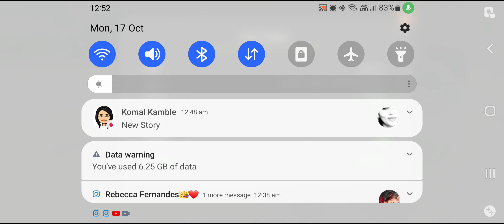(Indian Version) Android Gameplay (mumbai-chennai-thiruvananthapuram To kolkata ) part 2